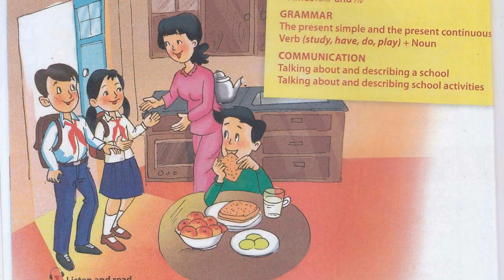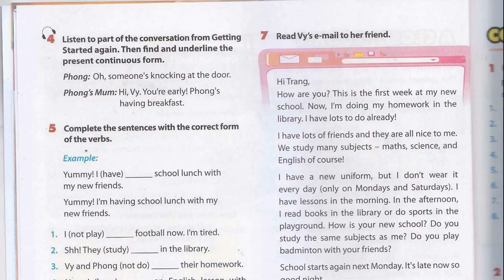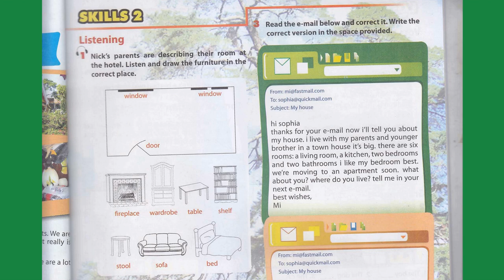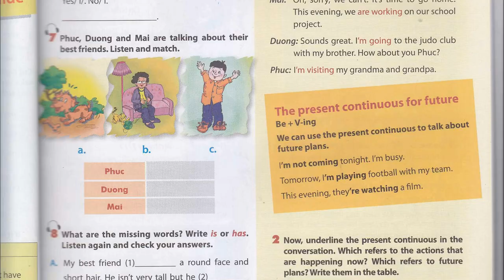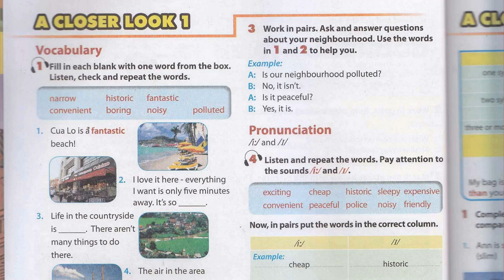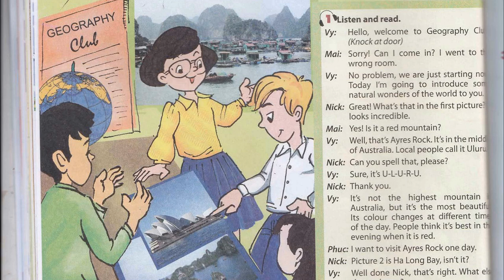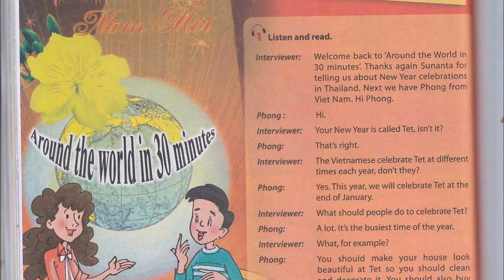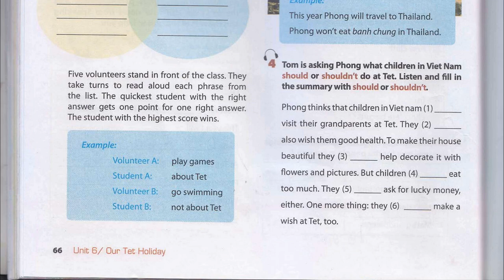Nghe Tiếng Anh Lớp 6 Học Kỳ I Tổng Hợp Bài Nghe Ôn Tập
cd dia luyen nghe tieng anh lop 6 hoc ky i tong hop